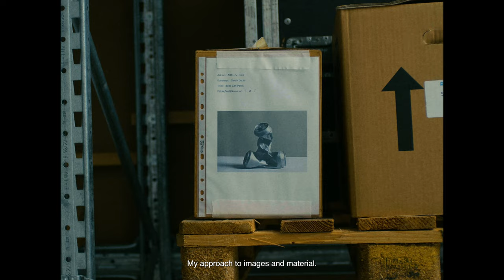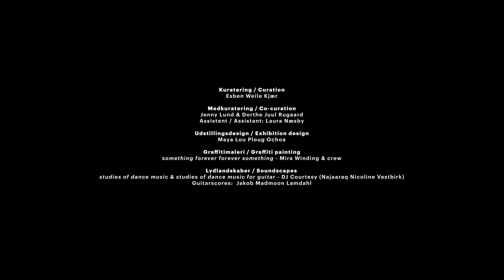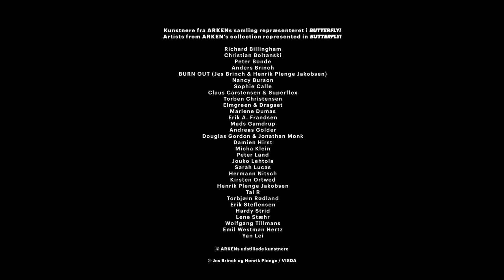BUTTERFLY! ARKEN’s collection curated by Esben Weile Kjær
Kuratering / Curation: Esben Weile Kjær

Medkuratering / Co-curation: Jenny Lund & Dorthe Juul Rugaard
Assistent / Assistant: Laura Næsby

Udstillingsdesign / Exhibition design: Maya Lou Ploug Ochoa

Graffitimaleri / Graffiti painting: Something forever forever something - Mira Winding & crew.

Lydlandskaber / Soundscapes: studies of dance music & studies of dance music for guitar - DJ Courtesy (Najaaraq Nicoline Vestbirk)
Guitarscores: Jakob Madmoon Lamdahl

Instruktør / Director: Ditlev Fejerskov

Fotograf & klipper / Photographer & editor: Kaviar Borhani

Interview: Jenny Lund

Medvirkende / Cast: Esben Weile Kjær
Performere / Performers: Johan Bech Jespersen, Thjerza Balaj, Camilla Lind, Leo Maribo, Ezra Shami

Mira Winding & crew

Henrik Plenge Jacobsen